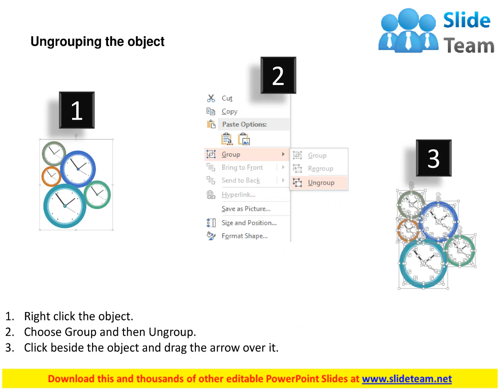five staged clocks with icons flat powerpoint design